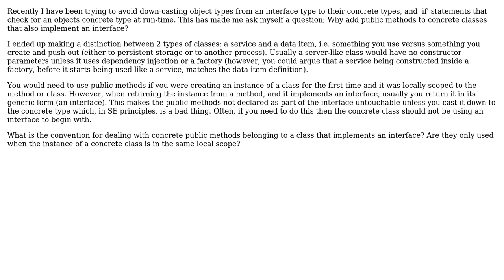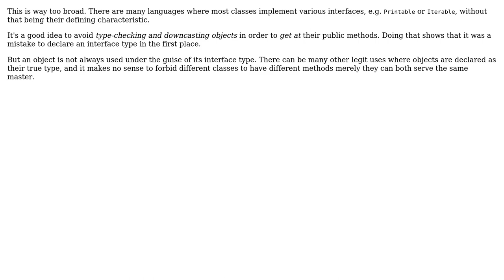Software Engineering: When should concrete public methods be used if implementing an interface?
With thanks & praise to God, and with thanks to the many people who have made this project possible! | Content (except music & images) licensed under CC BY-SA | Music | Images & others | With thanks to user Mayron user Kilian Foth and the Stack Exchange Network Trademarks are property of their respective owners. You are responsible for your own actions.